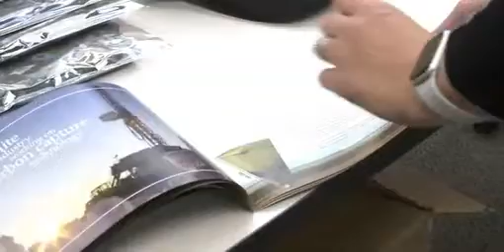KX News - Lignite Energy Council Celebrates 50th Anniversary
KX News shared an update about the kick off to our 50th Anniversary as an organization!